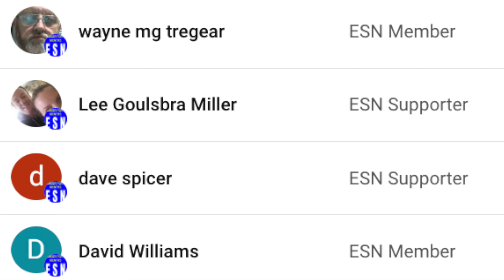Delivery Van Thief Tries To RAM POLICE During Pursuit!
Officers intercepted the stolen van less than 25 minutes after the thief dragged the owner of the vehicle from the driver's seat. Thankfully, nobody was injured during the pursuit.